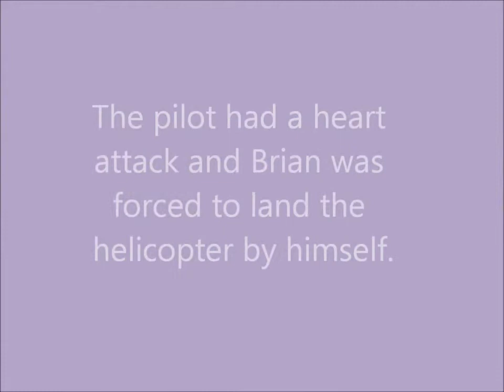Hatchet Trailer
Mrs. Barnes's class 1st hour 6th grade Kasey Salami